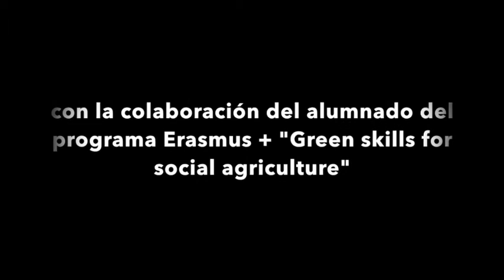"Dos" de Erri de Luca por 1º ESO E